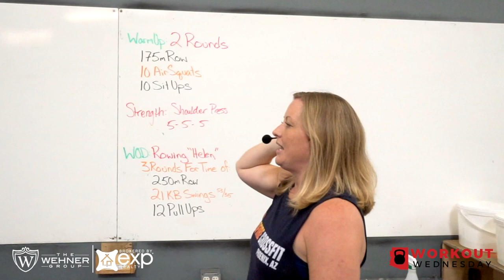We Tried Wildfire Crossfit in North Phoenix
Happy WorkoutWednesday! This week we are featuring Wildfire Crossfit in North Phoenix!

Take the first step on your fitness journey or push your skills to the next level today. Wildfire Crossfit coaches are some of the best out there! They are passionate about CrossFit, Fitness, and helping you reach your goals. They will both challenge you and cheer you on to do everything from lose weight, get stronger, increase your endurance, and all around get BETTER!

Join The AZ Workout Wednesday Facebook group to see all things fitness in the valley of the sun

Contact Jennifer Wehner with questions about fitness in the valley or all things real estate related!